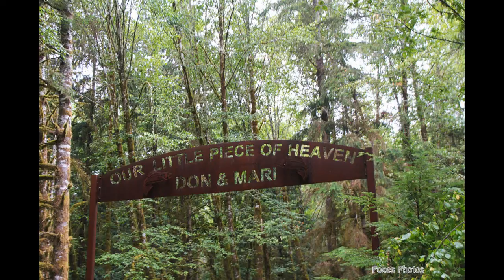Aug 31, 2016 Sumas to Toledo, WA